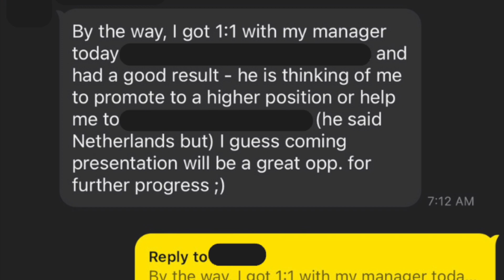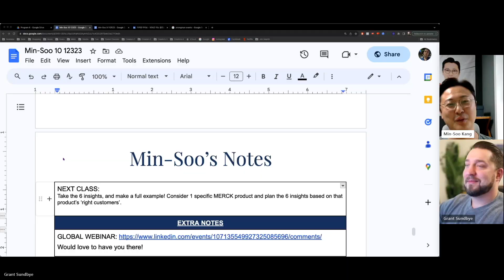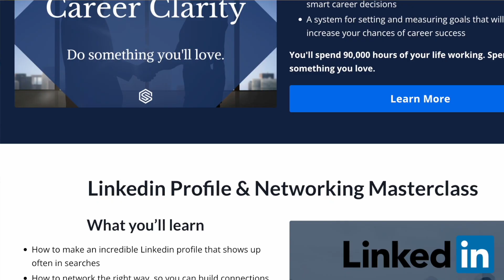2023 Summarized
Four more ways to start improving your communication and leveling up your career  today 😎

2️⃣  Get My Book: Learn how to fix over 100 of the most common English mistakes Koreans make. I wrote this after teaching thousands of classes and noticing many Koreans make the same communication mistakes! Available online & in 교보 bookstores across Korea:

4️⃣ Work With Me: If you're a motivated Korean professional hoping to do any of the following:
-  Increase your salary by at least $10,000/year
-  Get the best job possible in a foreign country
-  Learn a proven system to sell yourself, stand out, and create exciting opportunities for the rest of your career